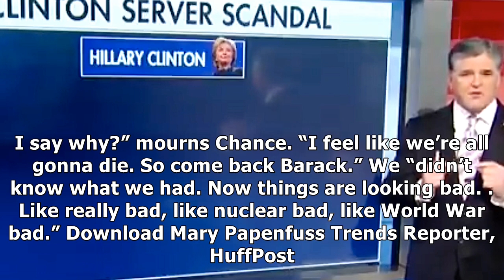'snl' scorches former cast member al franken